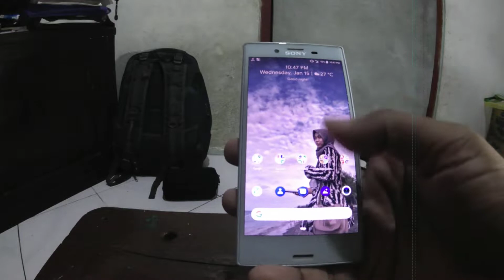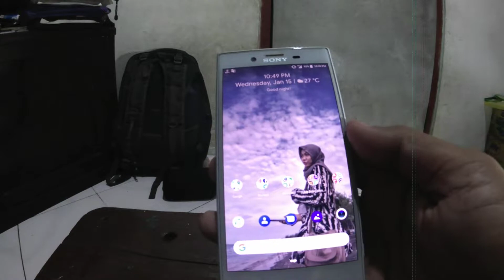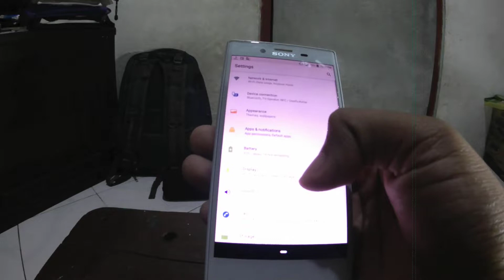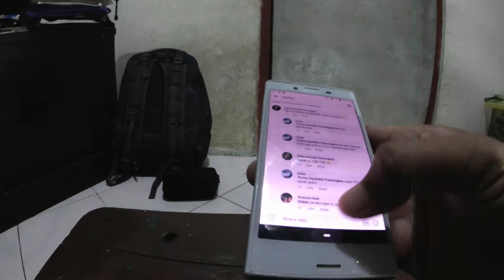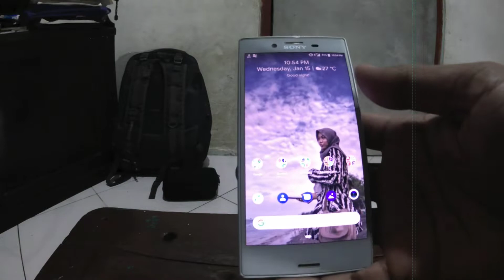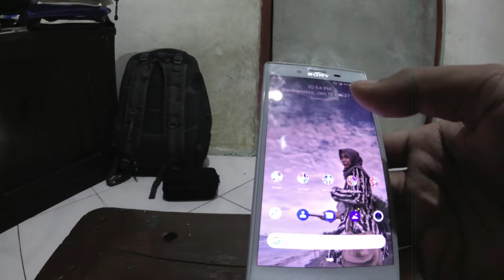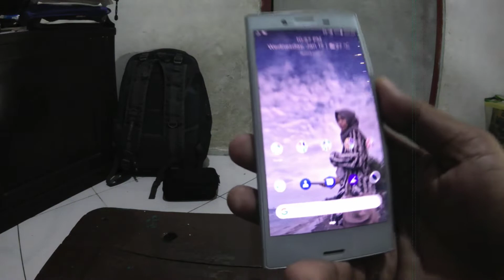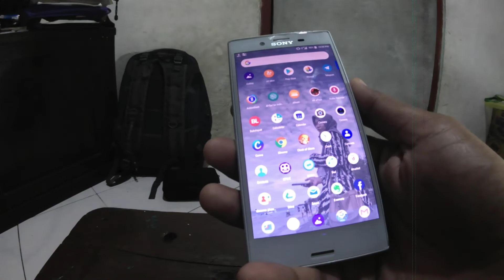Alasan Kenapa Sony X compact Masih Saya Gunakan di Tahun 2020